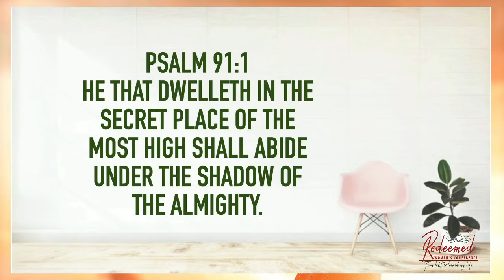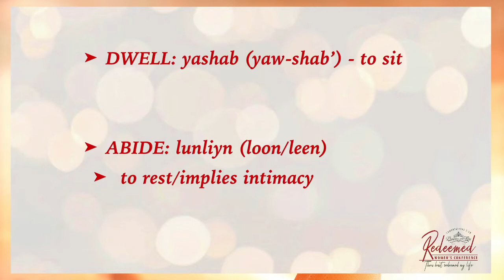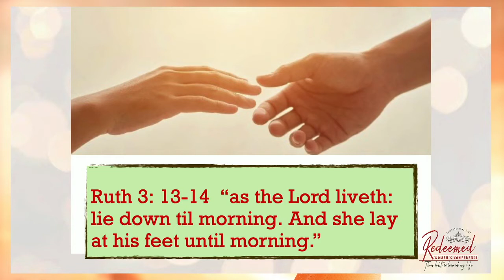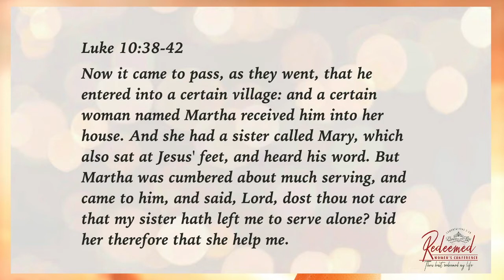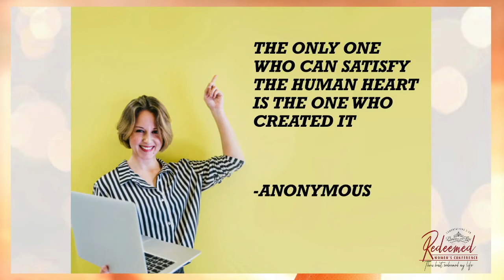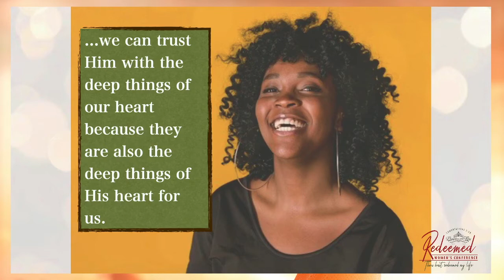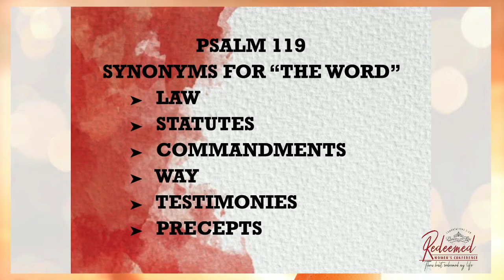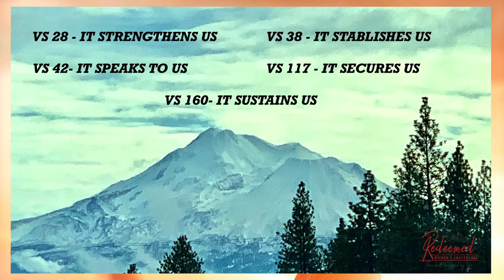Abiding In Christ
03272021 - Redeemed Conference w/Heather Carter